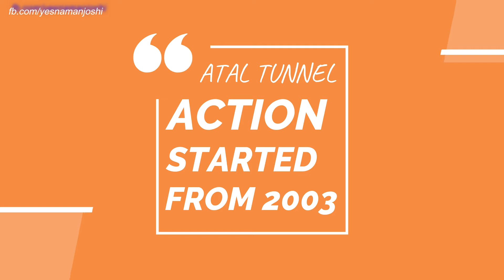Atal Highway Tunnel Himanchal Pradesh | $438M Rohtang Tunnel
This video is all about Atal Rohtang tunnel Himanchal pradesh. In this video you will find a lot of fact about atal tunnel. you will also get the detailed budget analysis of atal rohtang tunnel. Atal Tunnel (also known as Rohtang Tunnel)[1] is a highway tunnel built under the Rohtang Pass in the eastern Pir Panjal range of the Himalayas on the Leh-Manali Highway in Himachal Pradesh, India.[2][3] At a length of 9.02 km, it is the longest tunnel above 10,000 feet (3,048 m) in the world and is named after former Prime Minister of India, Atal Bihari Vajpayee.
Official website of Naman Joshi.